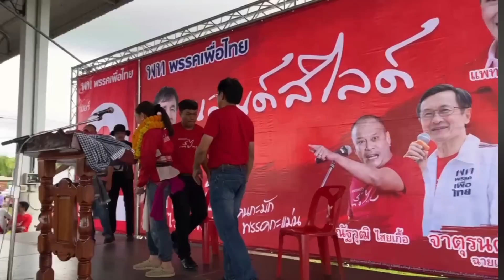อุ๊งอิ๊ง แพทองธาร ปราศรัยใหญ่ พรรคเพื่อไทย ที่อำเภอโพนทอง ร้อยเอ็ด คนแห่ร่วมฟังนับพัน